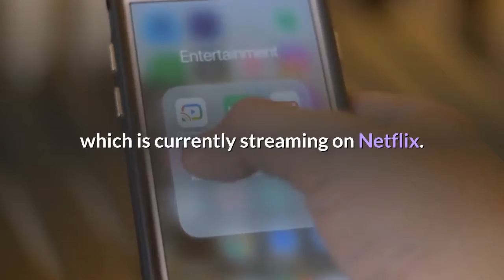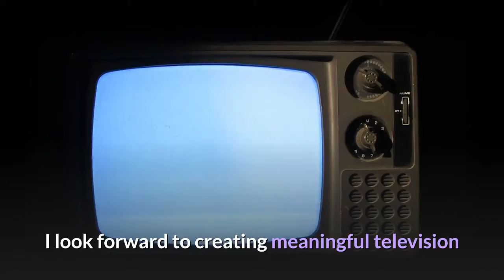Director Lee Na Jeong Signs With Brillstein Entertainment Partners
EXCLUSIVE: Korean director Lee Na-Jeong has signed with Brillstein Entertainment Partners for management. Considered one of Korea’s leading female directors, Lee most recently helmed the 16-episode first season of South Korean television series Mine, which is currently streaming on Netflix. Per the logline, in Mine, encaged in a gold-clad life of secrets and lies, two women in a conglomerate family seek to topple all that stands in their way of finding true joy. As the series director, Lee is credited with accomplishing her goal of challenging the notion of “feminine” from one of fragile, soft and weak to strength, loyalty and fierce independence. She also directed Love Alarm, the first Netflix Original series in Korea, based on Chon Kye-young’s successful Daum Webtoon of the same name. Lee also helmed the 2015 feature Snowy Road, which first aired on KBS1 as a Prix Italia-winning drama miniseries. Written by Bo-Ra Yoo, the film won Best Foreign Film by Audience and Best Foreign Actor by Audience awards at China’s 2015 Golden Rooster and Hundred Flowers Film Festival. Lee’s next project will be another series based on a popular Korean web-toon, a fantasy-romance about multiple reincarnation, slated to shoot in 2022.“As a female Korean director who has specialized in television, I am excited to pursue opportunities in the States, ” said Lee. “Every viewer, regardless of their nationality, enjoys good and compelling content. I look forward to creating meaningful television and film that enables us to communicate with audiences around the globe, transcending nationality or any other barriers. ”